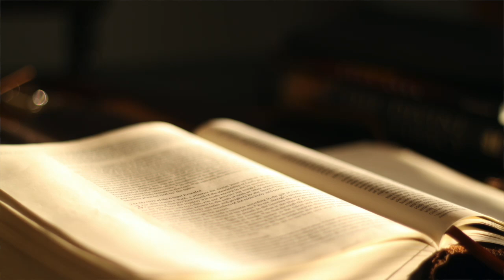The Book of I John KJV | Audio Bible (FULL)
Listen to the complete Book of I John from the King James Version (KJV) Audio Bible. This profound epistle focuses on the themes of love, light, and truth, urging believers to walk in the light of Christ, love one another, and hold fast to the truth of God's word. John also addresses the assurance of salvation and the importance of obedience to God's commands.

📖 Key Themes:

God is light and love
Walking in the light
Loving one another
Assurance of salvation
Overcoming the world through faith
Experience the deep spiritual truths in I John, which calls believers to live in love and obedience, reflecting God's light to the world.

Separator